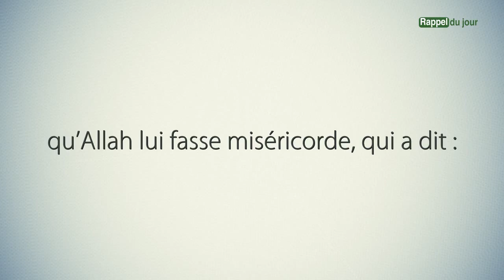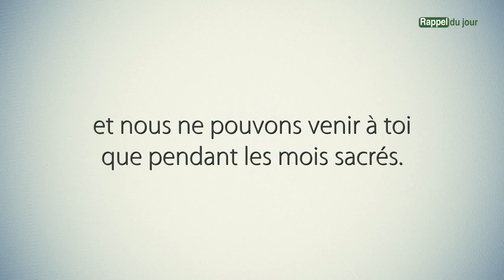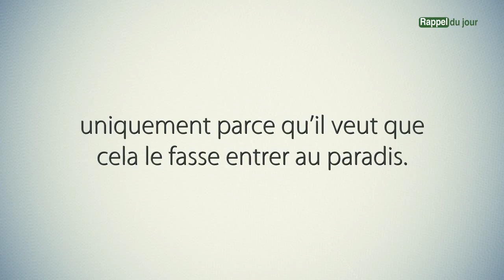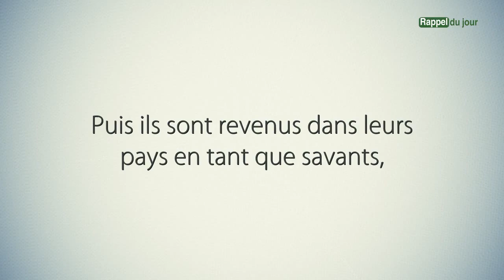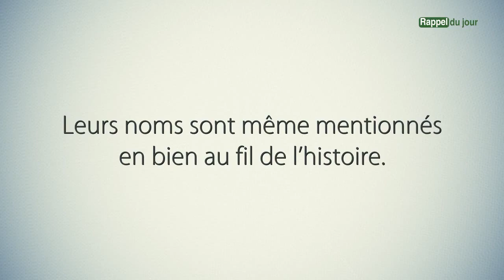La bonne intention dans la quête de la science - Sheikh Abd Ar-Razzaq Al Badr